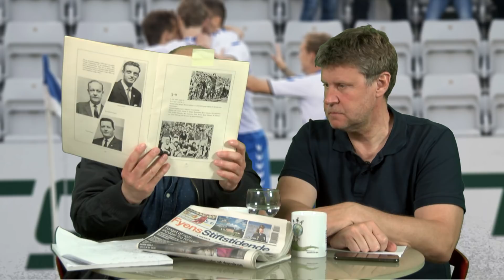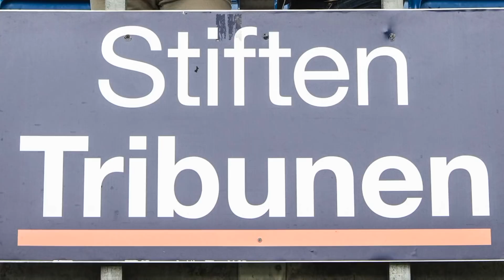sportfyn med Abildtrup & Rasmussen: AGF - OB søndag kl. 12:00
OB har stadig chancen for at spille i Europa, der er dog lidt vej endnu og blandt andet to kampe mod AGF, hvor den første spilles søndag.

Niels Abildtrup og Leif Rasmussen tror på uafgjort, når de to hold møder hinanden på Ceres Park søndag kl. 12:00.

I studiet: Leif Rasmussen og Niels Abildtrup
Producer: Lone Schaumann